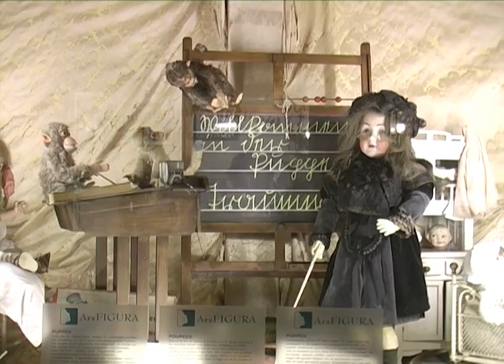ArsFigura Puppenausstellung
ArsFIGURA

Bewegende Welten der Nostalgie.

Eine Entdeckungsreise durch Kaiserzeit und Kunstgenuss.

Erleben Sie eine detailreiche Welt des 19. Jahrhunderts. In einem Viertel mit originalgetreuen Wohnstuben und Kaufmannsladen, historischen, künstlerischen und mechanischen Figurensammlungen tauchen Sie ein, in die gute alte Zeit.

Erinnerungen für Ihr Zuhause.